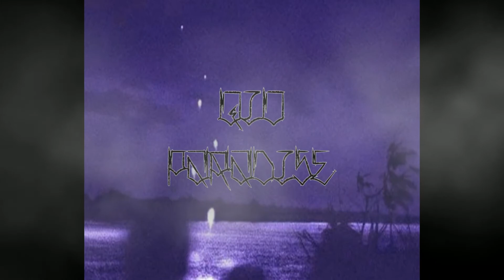QIO - Paradise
Music / Producer / DJ | beats

IF YOU WANT TO USE MY BEAT, YOU NEED TO BUY IT(TEXT ME HERE - ). YOU CAN'T USE IT WITHOUT THE ORDER !!!